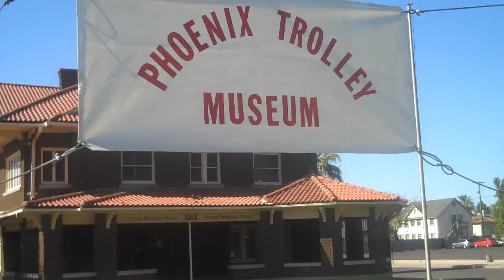Noviembre 15 2009 Phoenix 2.MP4